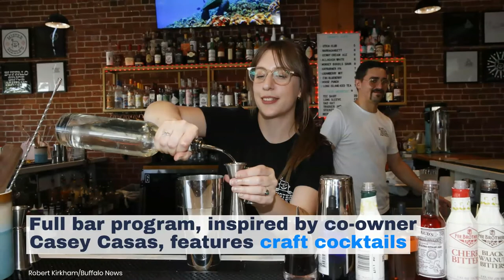Watch now: A first look at Mister Sizzle's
Mister Sizzle's opened in May in the Horsefeathers building, serving smashburgers, milkshakes and cocktails with the vibe of an old-school hamburger joint. See what owner Casey and Chris Casas have cooked up on the West Side, with help from Robert Kirkham's photos.